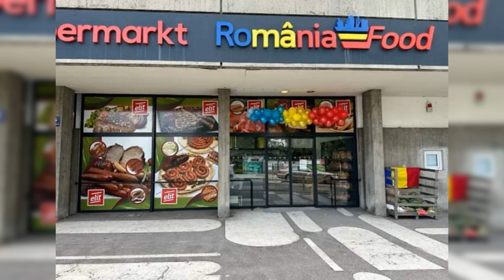Produse Românești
Magazinul România Food este situat pe :

* Agnnes Bernauer Straße 71 , 80687 Laim , München , Germania .

!! Program :

Luni , Marți , Miercuri , Joi , Vineri , Sâmbătă 10 - 19

Duminică este închis

*  Balanstrasse 152 , 81539 Ramerdof-Perlach , München , Germania .

Duminică este închis

* Hochzoller Straße 5/ 5A , 86163 Augsburg, Germania

Duminică este închis

*  Frauenstrasse 34 , 82216 Maisach , Germania  (Depozit En-Gros și Vânzări cu Amănuntul  ) .

!! Program :

Luni , Marți , Miercuri , Joi , Vineri 15 - 19

Sâmbătă 10 - 19

Duminică este închis

* Egger Straße 2 , 94469 Deggendorf , Germania

Duminică este închis

Vă oferă : legume de sezon din fermele românești , brânză de oaie , brânză de vacă , cașcaval afumat , urdă , caș , brânză de burduf, smântână , sana , kefir , unt , mezeluri , mici , cârnați pentru grătar , carne tocată pentru sarmale , burtă de vită pentru ciorbă , preparate afumate din carne de porc ,  preparate din carne de vită , preparate din carne de pui , pește , conserve din carne , conserve din legume , zacuscă , varză murată , borș , murături , mălai , făină , zahăr , ulei , orez , griș , oțet , vegeta , verdeață , condimente pentru carne , bulion , zarzavat pentru ciorbă , fasole uscată , tăieței de casă , gem de fructe , dulceață , compot de fructe , creme și blaturi pentru tort ,  prăjituri de casă , cozonac ,  torturi , eclere , savarine , amandine , rahat , nuga , eugenia , biscuiți , napolitane , cornuri cu cocos , sucuri , sirop de fructe , apă minerală Borsec , vinuri din Podgoriile României , șampanie , lichior și multe alte bunătăți românești .